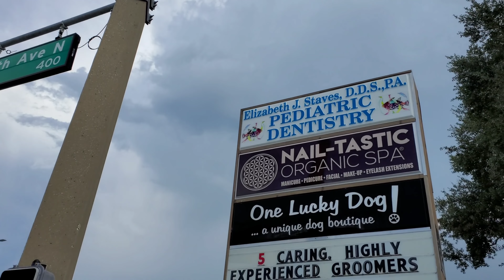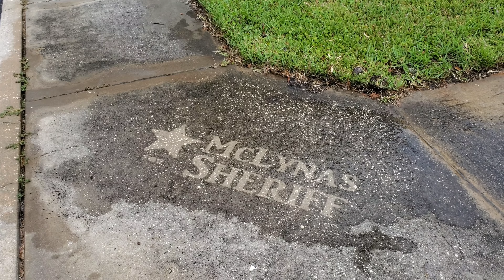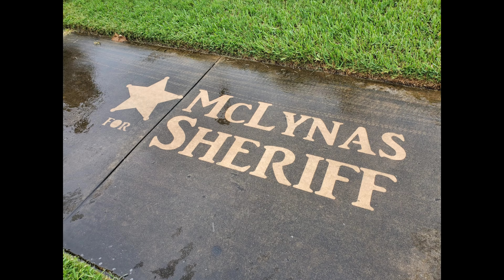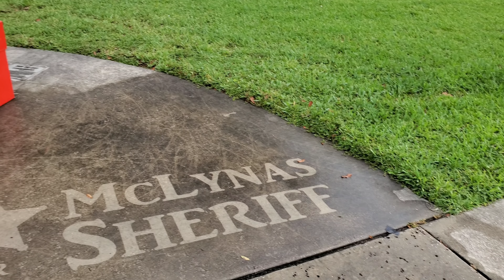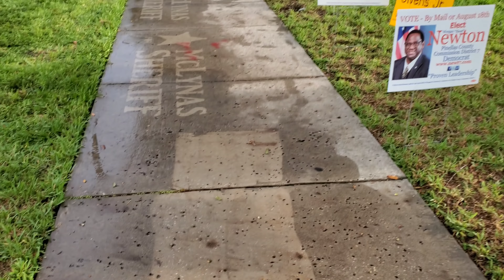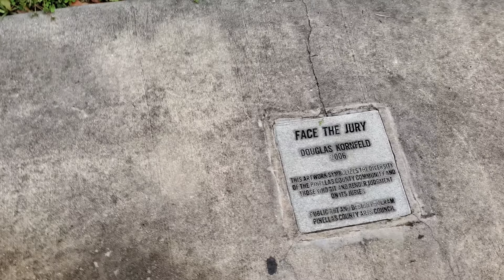Stupid Cop Can't Help Himself but to Question Lawful Activity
THIS IS THE FINAL PUSH, PINELLAS!

Please vote for James Mclynas for Pinellas County Sheriff 🙏 ❤

If we can get by Santana then we can really go after Gualtieris Job.

James Mclynas for Pinellas County Sheriff

Please give him a dew bucks if you can